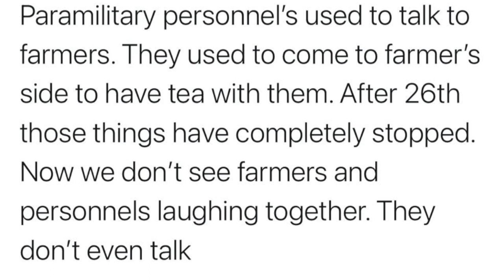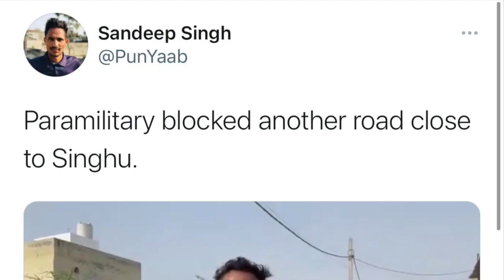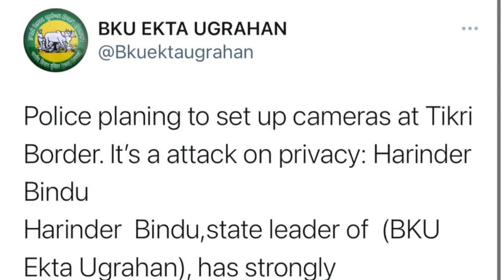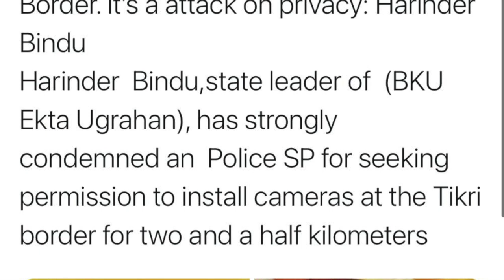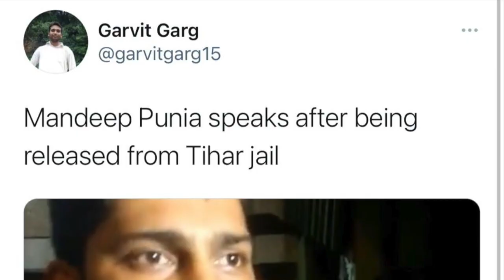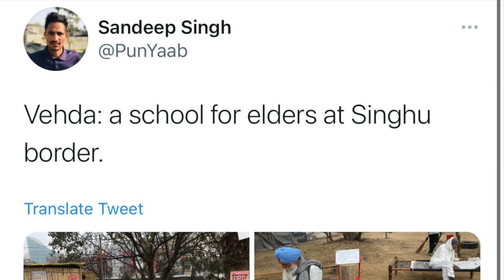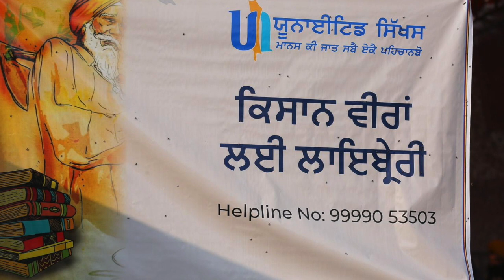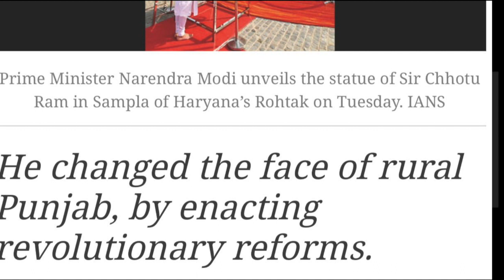Truth About India Farmers Movement | In Conversation with Journalist Sandeep Singh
Artist & Activist Vishavjit in a conversation with independent journalist Sandeep Singh who has been reporting from the frontlines of the Farmers movement in India since November 2020.

UNITED SIKHS has be offering humanitarian aid in India during farmer protests. Farmers across India have been waging peaceful protests for the past few months in response to a spate of bills passed in the Parliament in September 2020.
Farmers are contesting the deregulation of agricultural markets, mass privatization and reduced income potential among many other concerns.
As thousands of these farmers are in the capital of Delhi to engage in talks with the central government and exercise their fundamental democratic right to peaceful assembly, our teams and volunteers have been on the ground to serve urgent life affirming needs.
We have over 150 volunteers doing seva at the Singhu, Tikri, Gazipur and Shahjahanpur borders of Delhi.

The following services have been identified as part of this engagement:

1) Medical Care - Ambulance Services, Health Monitoring, Injury Care, Mental Health Services and Physiotherapy.
We have set up medical camps and ambulance services at 4 border locations. Our teams have arranged for 24/7 emergency service for everyone taking part in this long arduous fight for justice.
Daily we have 45-50 doctors volunteering their services at the medical camps.
2. Legal Services - UNITED SIKHS Legal Aid teams are actively working to represent farmers adversely impacted by state and police action since January 26th. We are working in conjunction with Kisan (Farmer) Unions to make sure every impacted farmer gets legal aid and representation.
3) Water Services - Drinking, Cooking, Washing and Bathing
Clean water is a major necessity among the protesting farmers. We are filling this critical need at the request of farmers in India’s capital in support of their demands for justice and economic security. We have provided over 100,000 liters/day of water to date.
4) Extreme Winter Weather-Wear:  Jackets, Sweaters, Thermals, Mufflers, Socks and Raincoats
Hundreds of these items have been distributed in harsh winter conditions especially to the elderly who are playing a pivotal role in this movement for economic justice.

5) Daily Necessities: Portable Toilets, Water Heaters, Washing Machines, Shoes, Slippers, Undergarments, Dustbins,
6) Housing Needs: Tents, Tarpals (tarpaulins), Mattresses, Blankets, Sleeping Bags

The views and opinions expressed in this interview are those of the journalist guest and do not necessarily reflect the mission and vision of our organization.

About Us: Associated with the United Nations Dept. of Public Information UNITED SIKHS is a global humanitarian charity that advocates for civil and human rights across 10 chapters. Our International Civil & Human Rights Advocacy helps advance the economic, social, and spiritual empowerment of minorities and other marginalized groups and individuals in need, regardless of race, religion, gender, sexual orientation, social status, age, or ability. We achieve this by protecting and enforcing the civil and human rights of minorities and marginalized groups in the Americas, Europe, and Asia.